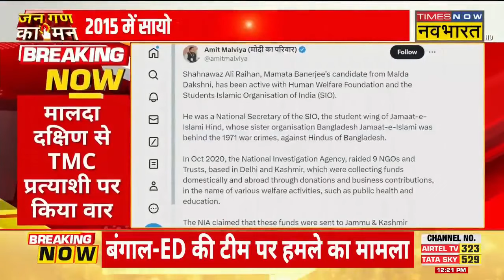South Malda से TMC प्रत्याशी Shahnawaz Ali पर Amit Malviya का हमला, देश विरोधी गतिविधि के लगाए आरोप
Breaking News: South Malda से TMC प्रत्याशी Shahnawaz Ali पर Amit Malviya का हमला, देश विरोधी गतिविधि के लगाए आरोप, साझा किए 'सबूत '!